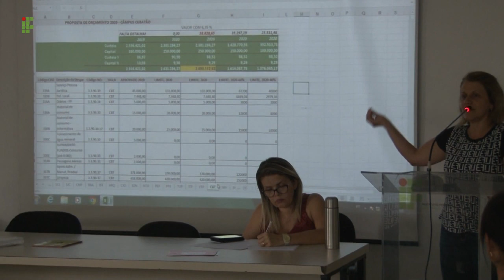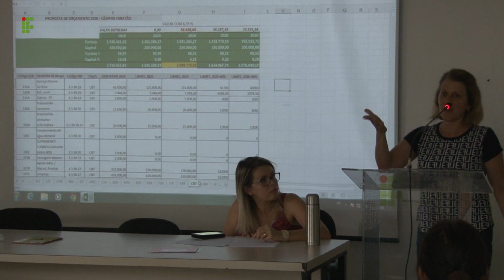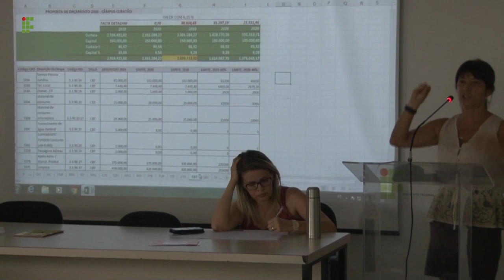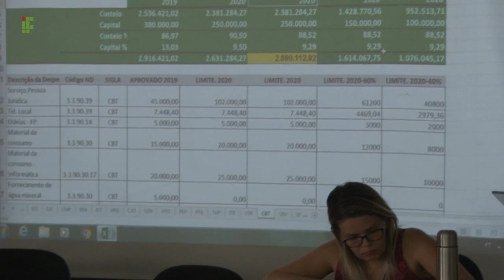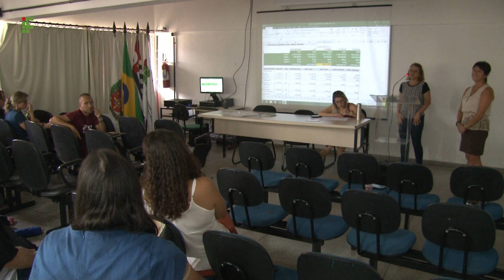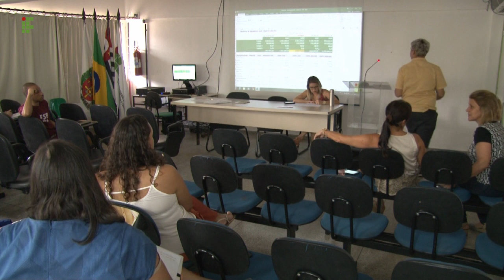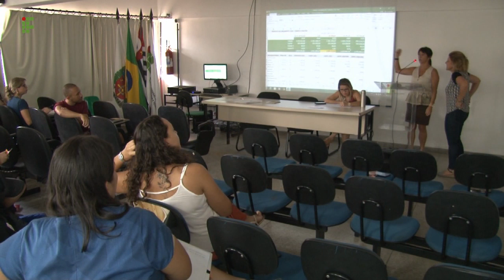2020 03 12 Concam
Reunião do Conselho de Câmpus, realizada no IFSP - Cubatão em 12 de março de 2020.